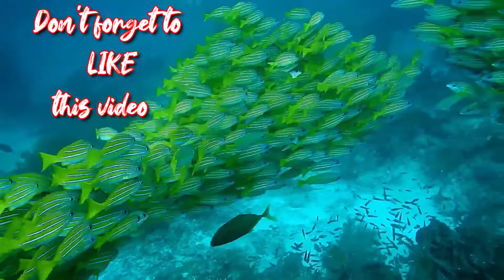Beauty of underwater world|Meditation music🎶|Stress relief|Underwater Sea life |Colorful Sea Life🐠🐋🐢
Beauty Of Sea#Stress relief#Love U frnds videos channel#Beauty of nature inside sea#Meditation music video#Beautiful and Colourful Fishes & Sea turtle#Underwater footage#Colorful sea life video#Sea fishes#underwater sea life#underwater sea creatures

MUSIC🎸🎶🎵🎼can improve mood, decrease pain and anxiety, and facilitate opportunities for emotional expression.

It's heart healthy. Research has shown that blood flows more easily when music is played. ...🎸🎶🎵🎼🎼🎻🎹🎼🎼🎼

It elevates mood. ...

Love U frnds videos channel